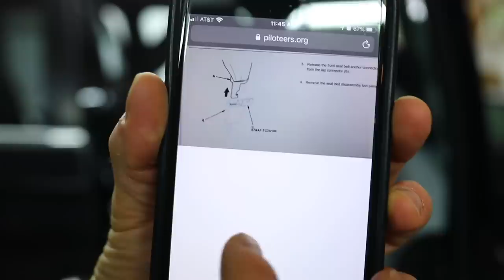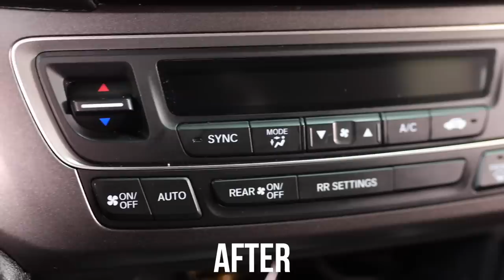Deep Cleaning a Girl’s DIRTY TRUCK | Nasty Carpet Cleaning and Satisfying Car Detailing!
Deep Cleaning a Girl’s DIRTY TRUCK | Nasty Carpet Cleaning and Satisfying Car Detailing! Dirtiest Car Detailing Series Ep. 18 of a Honda Ridgeline pickup truck that is beyond description of how filthy and nasty it was on the inside! Spilled milkshakes, rotten food, needles and tons of other gross stuff! This one was a challenge but the before and after shots turned out insane!

MTM Foam Cannon
Giraffe Tools Grandfalls Pressure Washer
BioBreak Carpet Pre-treatment
Flex Ice Powdered Neutral Extraction Rinse

- Track: Koven x ROY KNOX - About Me [NCS Official Video]